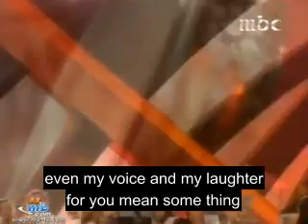El Amaken, Mohammad Abdo ( translated )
Blue Line is cultural page aims to close between cultures